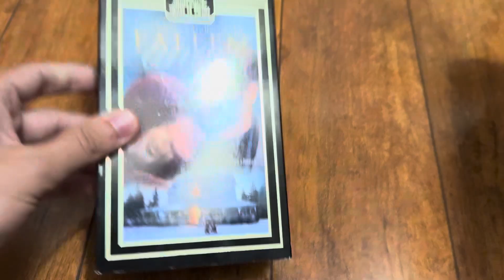Fallen Angel 2003 VHS